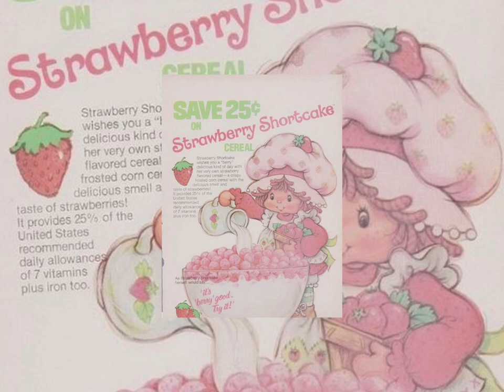Strawberry perfume - chenayder |sped up tiktok ver